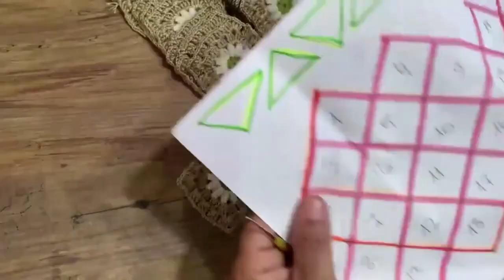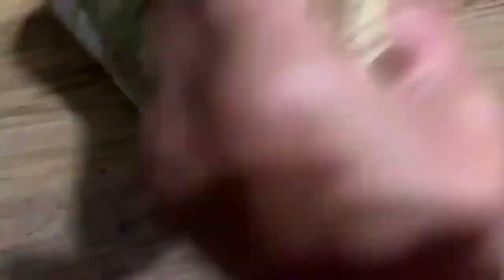RE-UPLOAD STRADIVARIUS ÇİÇEKLİ TIĞİŞİ ÖRGÜ ÇANTA